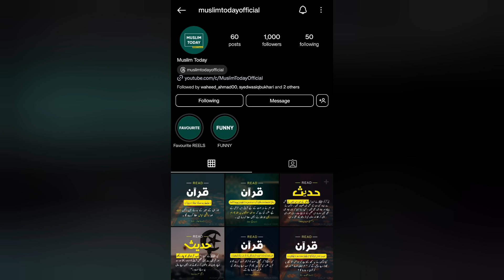MIYAAN Loog Kya Kahein Ge Per Mufti Tariq Masood ka Engineer Muhammad Ali Mirza ko JAWAB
⏲️ Timestamps

0:00 First Update
2:04 Second Update
3:43 Third Update
5:03 Fourth Update
5:41 Fifth Update
6:43 Sixth Update

Jazakallah khair 🙏🏻